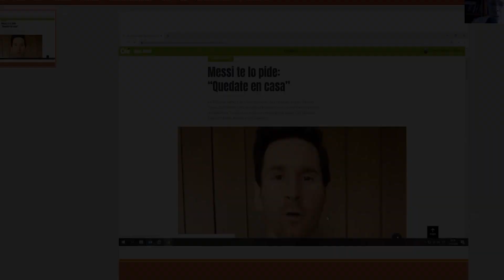Messi nos dice: “quedate en casa”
¿Equivocada interpretación de Carlos?